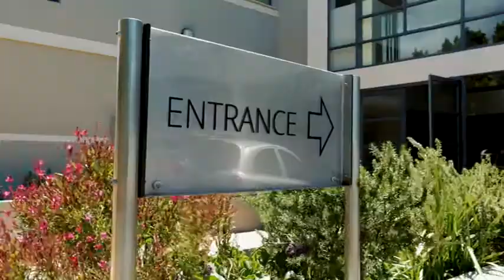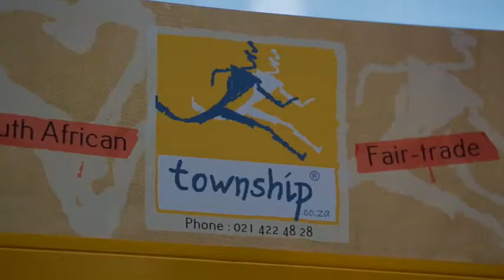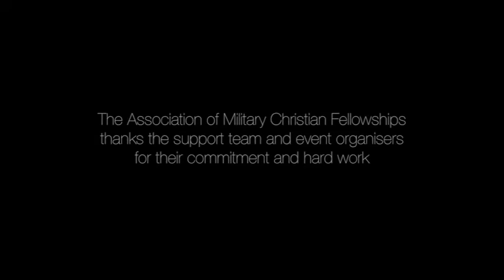The AMCF GI 2014 Video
The Association of Military Christian Fellowships (AMCF) holds a World Conference every ten years; the latest such world conference, the AMCF GLOBAL INTERACTION 2014 was held in Cape Town, South Africa at the beginning of December 2014.
The essence of the AMCF Global Interaction 2014’s Vision and Mission is that
‘… nations will be spiritually transformed through the work of military Christians in their militaries … by … inspiring and equipping participants to effectively disciple the military men and women of their nations …’
More than 550 participants from over one hundred countries registered to attend. The final attendance figures were 528 participants from 86 countries, due to some participants having difficulty being released from military service and leaving their countries to attend.
Bishop Henry Orombi from Uganda was the main speaker with more than 30 speakers from all parts of the world presenting seminars to make the participants more effective disciples.